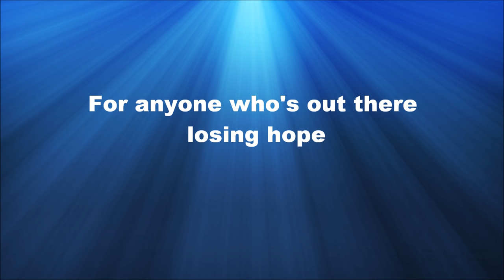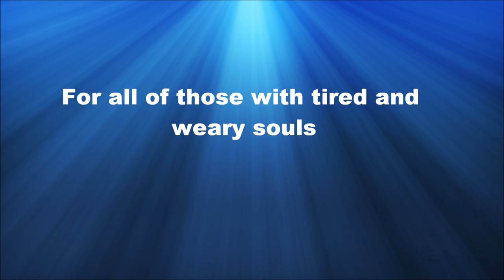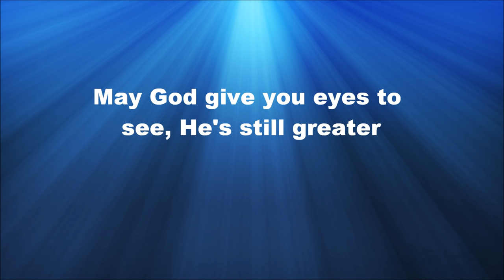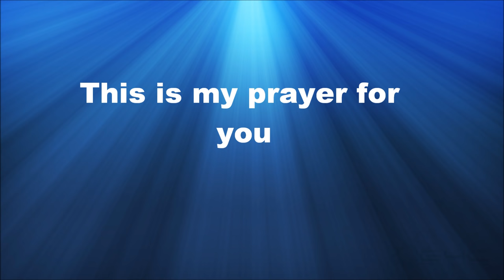My Prayer For You - Alisa Turner Instrumental with lyrics